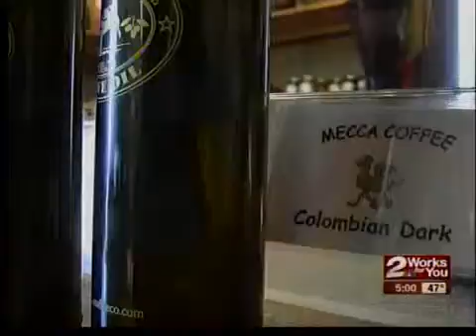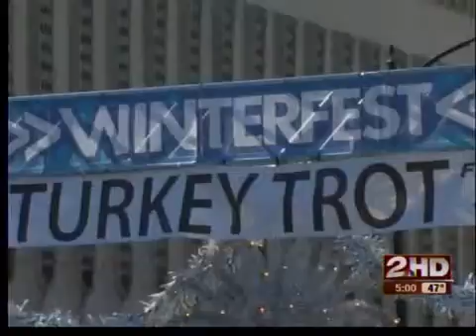Holiday push to get more shoppers downtown